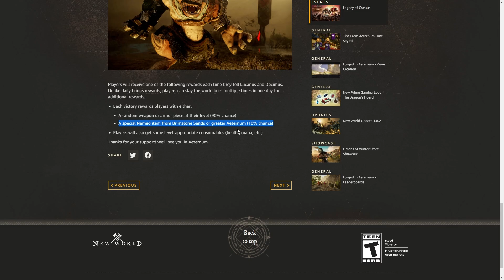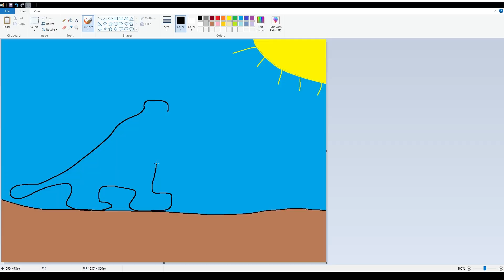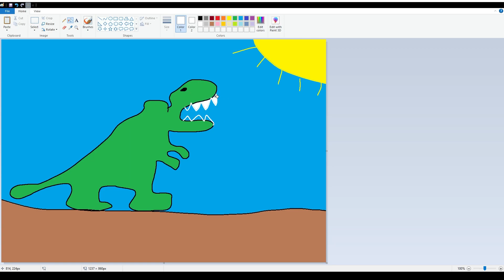New Event Loot Table Is MASSIVE - Not Just 8 Drops! | Legacy of Crassus Guide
This is the first new "content" we have had in a long time. At least it has endless potential!

0:00 Event
0:38 All Named Event Drops
0:54 SUPER CRAFT MODS and Other Drops
1:22 Actual Full Loot Table
2:34 Real Thoughts
2:52 Other Things You Can Do!